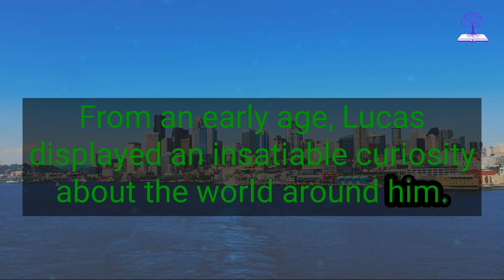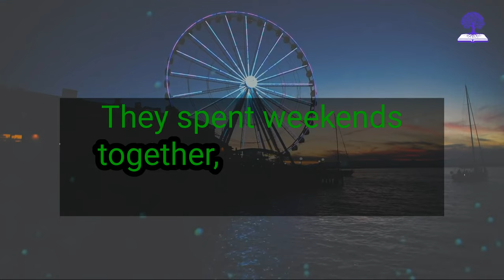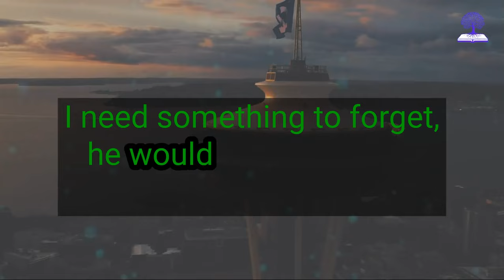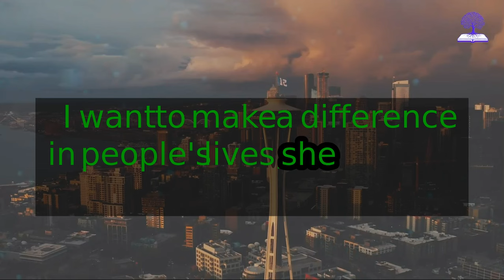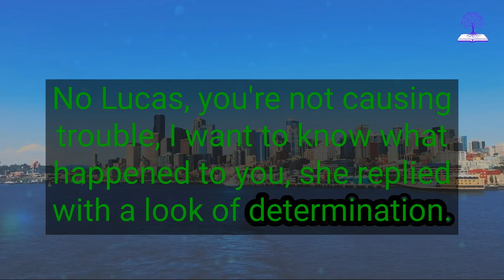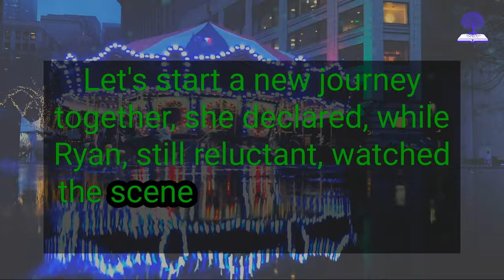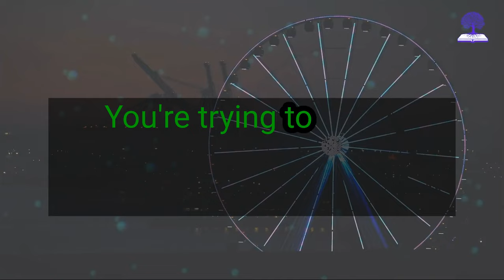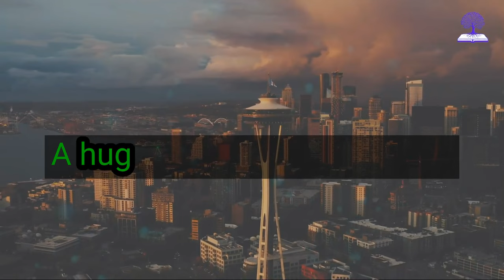BUSINESSWOMAN TAKES HOMELESS MAN TO WORK AT HER COMPANY, BUT SHE NEVER IMAGINED THAT HE...